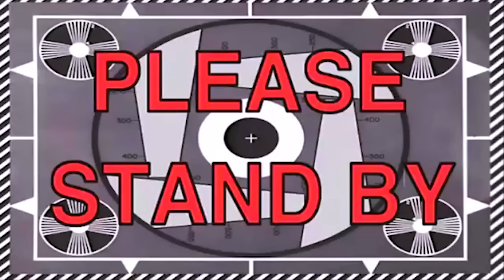Wir haben einen BARBIE ROBOT gekauft !